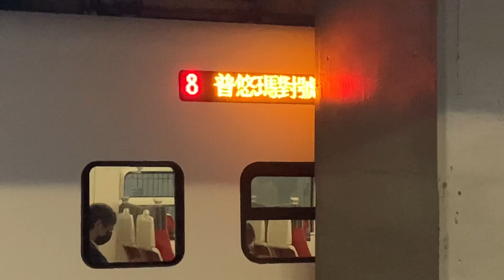2023/1/28 臺鐵TEMU2000型5226次春節加班普悠瑪號臺北進站暨EMU900型1237次區間車臺北進站